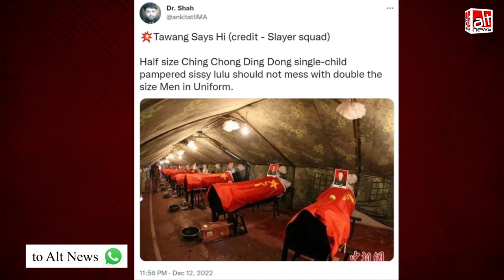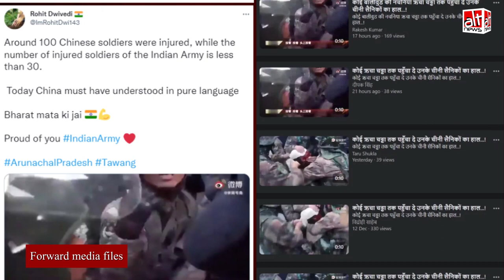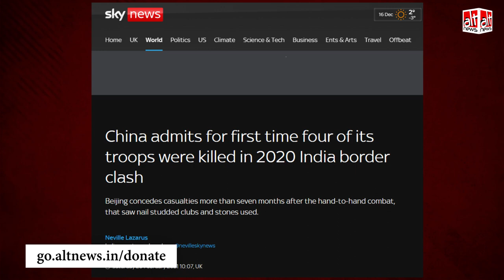India-China dispute: पुरानी घटनाओं की तस्वीर, वीडियोज़ हाल की झड़प से जोड़कर शेयर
WATCH this Alt News VIDEO report to know the truth behind an image and a video that went viral on social media claiming to be visuals from the Dec 9 Tawang clash.